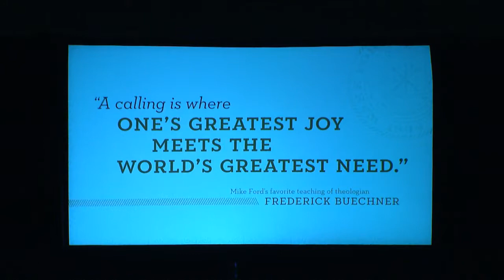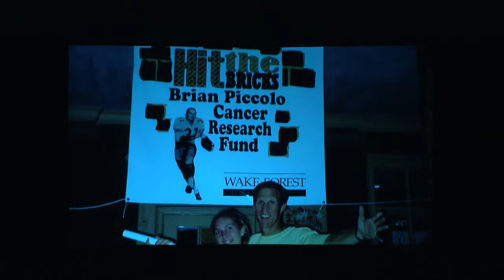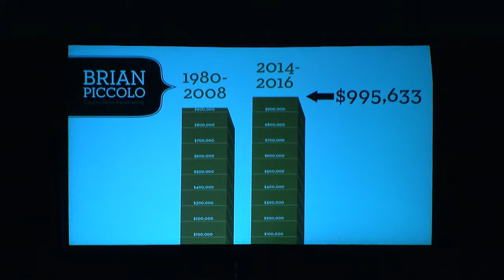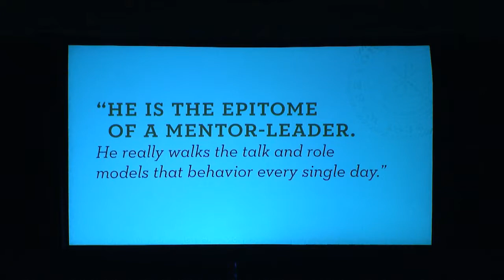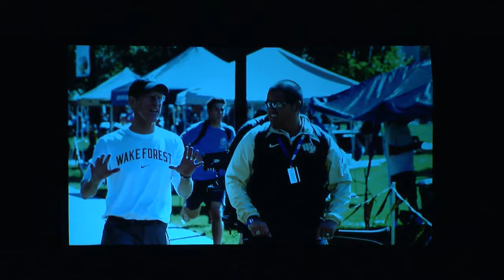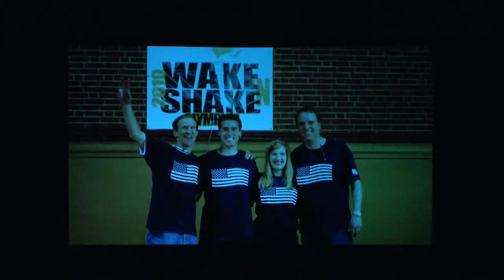2018 Founders' Day Convocation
The Wake Forest family gathers for the Founders’ Day Convocation every February to observe the University’s founding in February of 1834.

The event is a celebration of the year’s accomplishments, highlighted by a focus on the senior class and several awards.